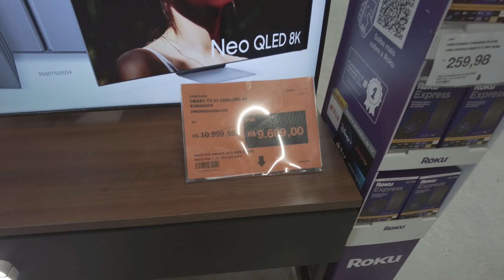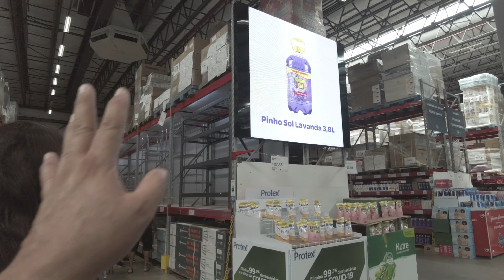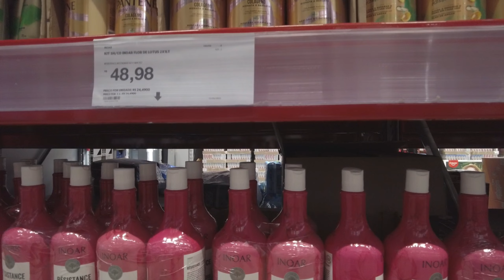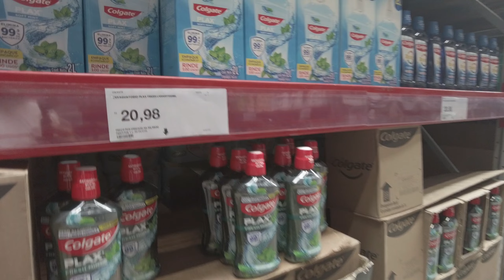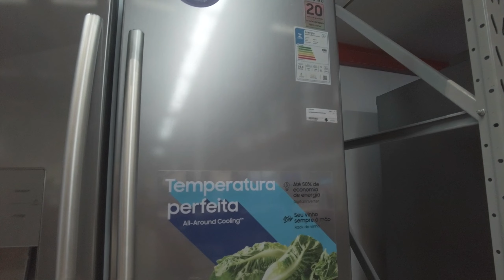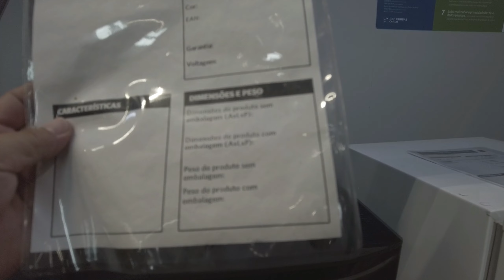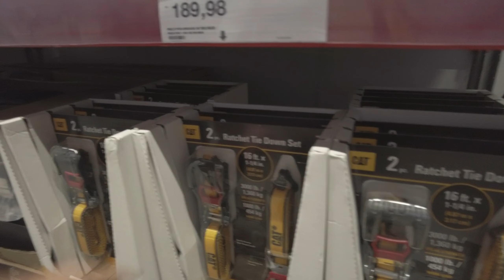SAMS CLUB , FOMOS VER OS PREÇOS EM NATAL/RN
Vamos passear conosco na loja Sam`s Club de Natal, no Rio Grande do Norte, ver o que tem e os preços neste mês de maio de 2023,  espero que gostem do passeio, comente aí ... valeu Pessoal !!!

Increva-se @JampaNaEstrada para mais vídeos e